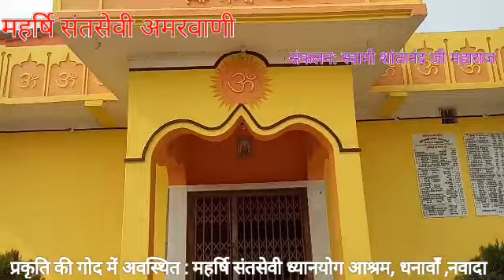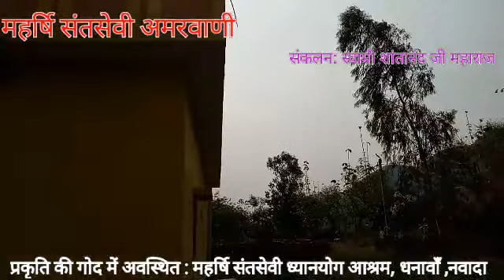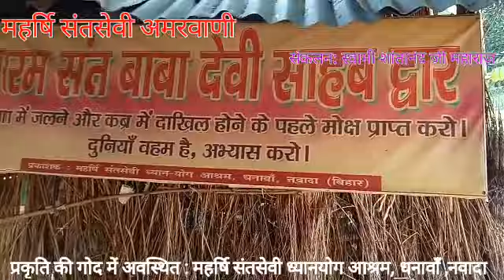महर्षि संतसेवी अमरवाणी : संकलन - स्वामी शांतानंद